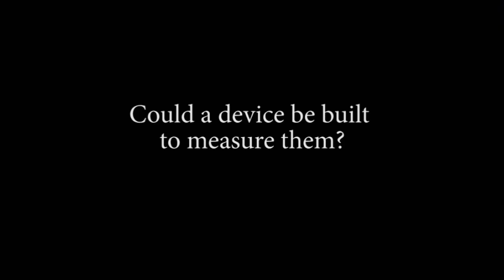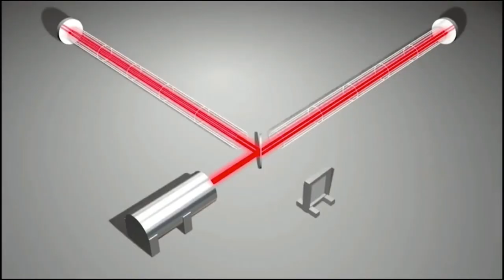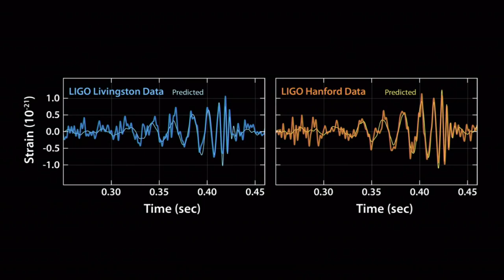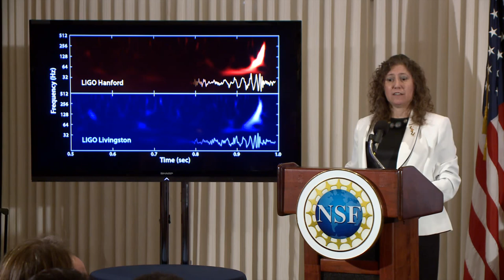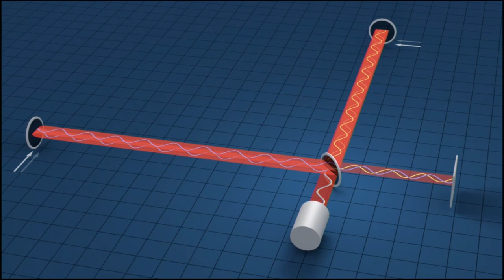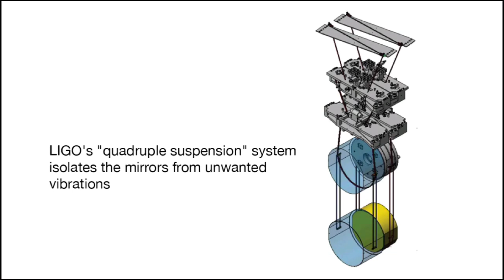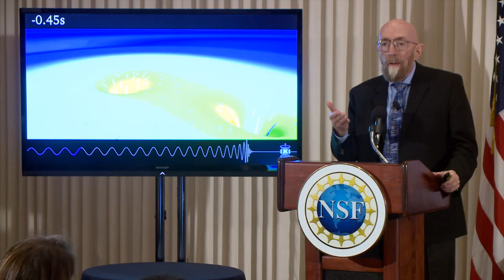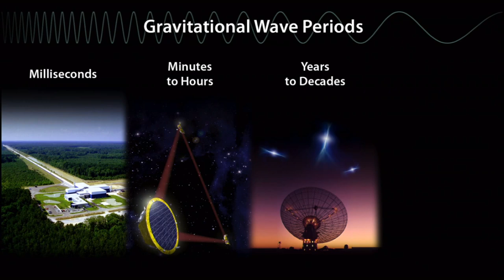[LIVE] FIRST Gravitational Waves Detected | LIGO (Laser Interferometer Gravitational Observatory)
Press conference announcing the first direct detection of gravitational waves -- February 11, 2016